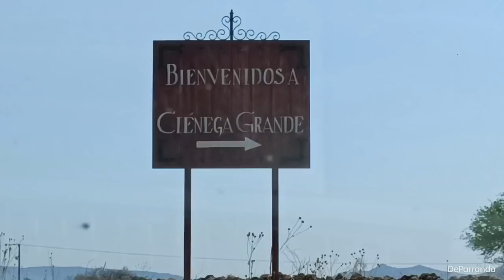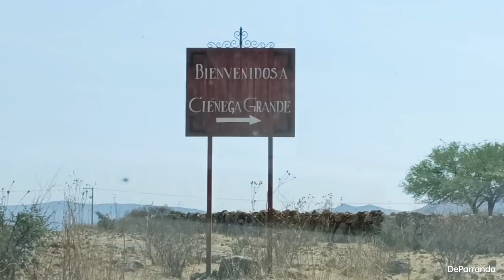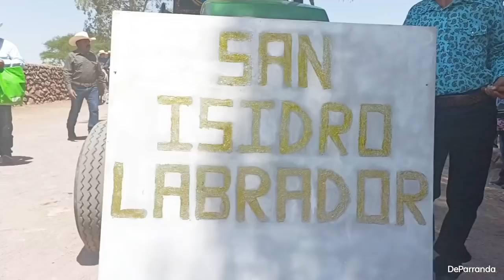Fiesta patronal a San Isidro Labrador en Ciénega Grande, Huejucar Jal.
Fiesta patronal en honor a San Isidro Labrador en Ciénega Grande, Huejucar Jalisco